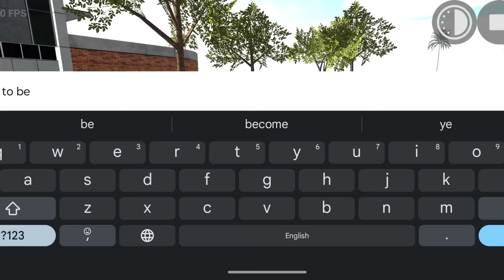Franklin playing as a Giant Titan in Indian bikes driving 3d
Black Spider man Attack in Indian bikes driving 3d